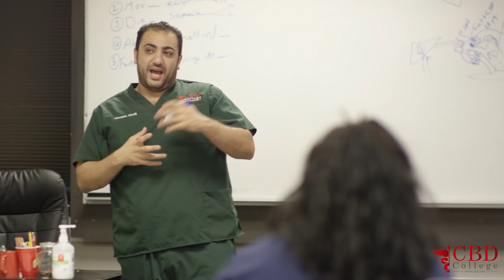Surgical Technology | CBD College | Los Angeles, CA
Let CBD College get you trained, certified and working as a Surgical Technologist in as little as 15 months.

Classes are forming now!

CBD College is a Non-Profit Healthcare Career College and is Nationally Accredited by ABHES